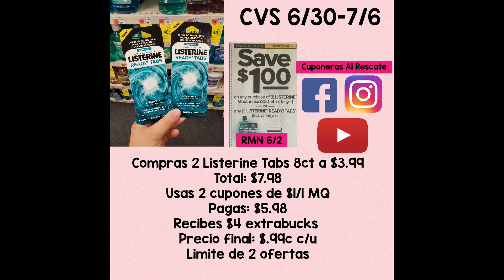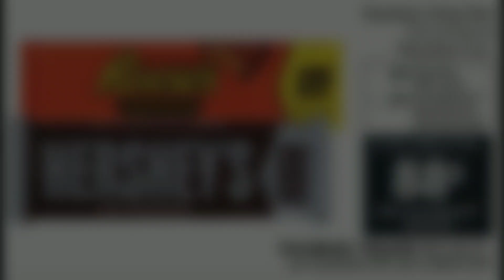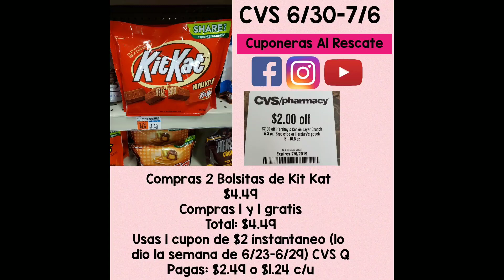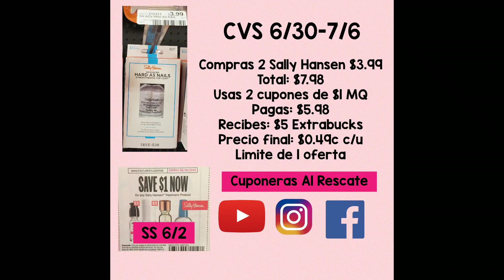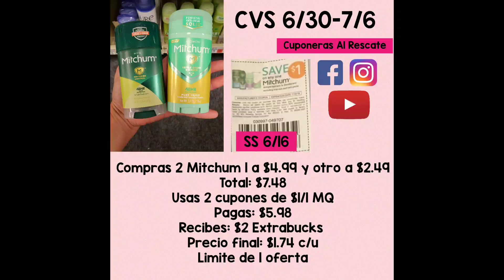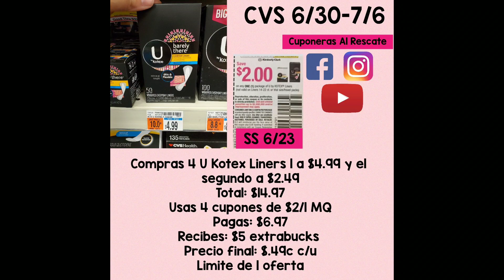Plan de Ofertas Para CVS Semana 6/30-7/6! ❤🌻❤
Aplicaciones Para Ahorrar Mucho Mas ⬇️

↪ Fetch- Mi codigo PE6TD
Una aplicacion super facil la cual recibes puntos al escanear tus recibos! Puedes usar mi codigo y te daran 2,000 puntos cuando escaneas tu primer recibo. Una vez tengas 3,000 los puedes cambiar por tarjetas de regalo.

↪ Ibotta- Mi codigo kufzw
Otra aplicacion excelente la cual te regresa dinero por cierto productos. Solo le das clic a la palomita y agregas la oferta que gustes, una vez hagas tu compra puedes escanear tu recibo y listo. Una vez tengas $20 lo puedes transferir a tu cuenta de PayPal o cambiar por tarjetas de regalos. Recibes $10 cuando usas mi codigo de referencia y cambias tu primer oferta.

Solo escoges las ofertas que esten disponibles, compras el producto y escaneas tu recibo. Recibes $5 si te unes con mi codigo de referencia!

❤ Mi cuenta En Instagram
↪ Cuponeras Al Rescate